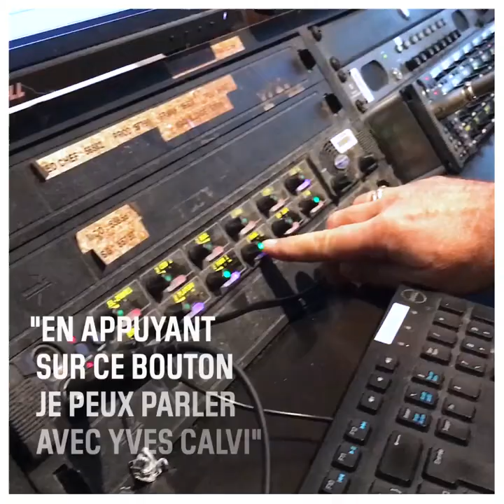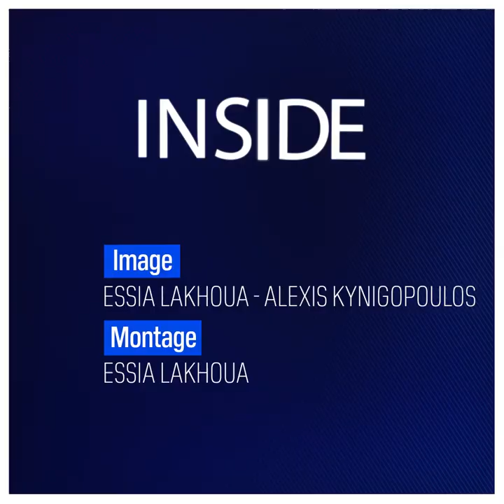Inside : Denis Girolami, rédacteur en chef à BFMTV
Comment travaille au quotidien un rédacteur en chef d’une émission au sein de BFMTV ? Suivez le quotidien de Denis Girolami, rédacteur en chef des émissions « Calvi 3D » et « Polonews » sur BFMTV.